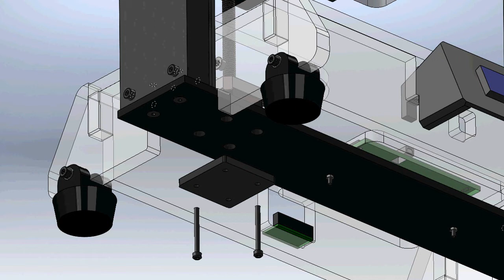5.3 Attach Z-Axis motor mounting plate to bottom of frame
Parts used:

1 Z-Axis mounting plate
2 Socket head cap screws M3 x 40